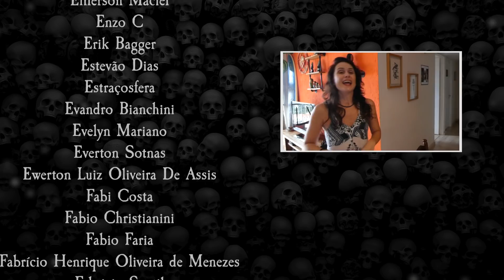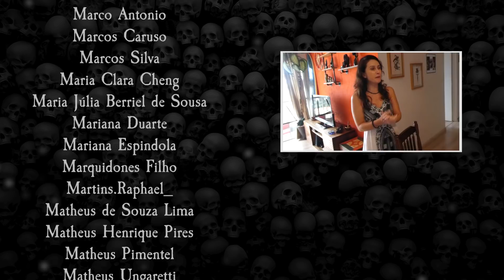RAFAEL BITTENCOURT | Habitat Natural | Ep. 06 | Temporada 01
Finalizando a primeira temporada de Habitat Natural, fomos recebidos para um almoço na casa de ninguém menos que Rafael Bittencourt. O guitarrista do Angra mostra tanto seu repertório culinário quanto de histórias acumuladas durante décadas de turnês.